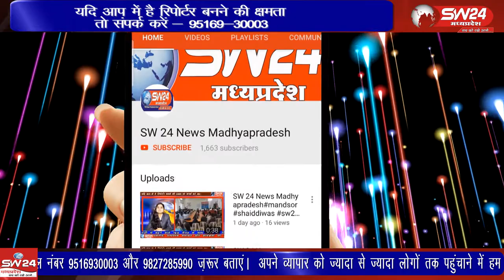Vidisha | SW 24 News Madhyapradesh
विदिशा जिले के ग्यारसपुर थाना मुख्यालय से 2 किलोमीटर की दूरी पर  ग्राम ओंलीजा में एक 70 वर्षीय बुजुर्ग महिला के साथ अमानीय तरीके से दुष्कर्म किया गया। इससे गांव में दहषत का माहौल है। विदिशा से सीताराम कुशवाहा के साथ आशीष सहेले की रिपोर्ट